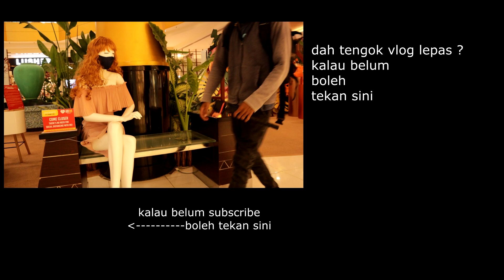Camera Tercanggih Abad Ini | Insta360 One R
Terima Kasih kepada korang yang sentiasa support aku dari mula sampai sekarang. Teruskan support channel aku supaya aku boleh hasilkan video yang lebih berkualiti dan menarik.